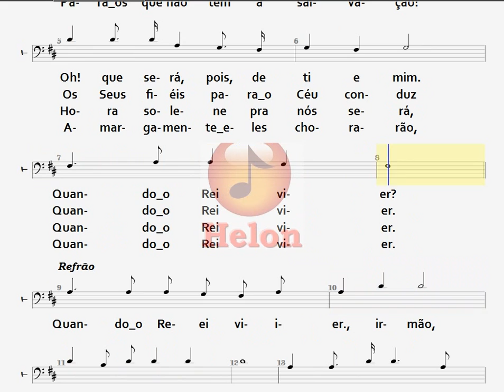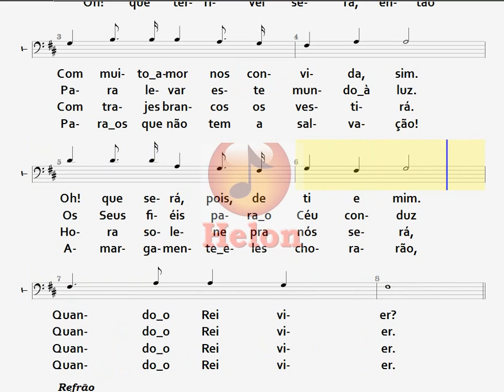132- QUANDO O REI VIER - TENOR